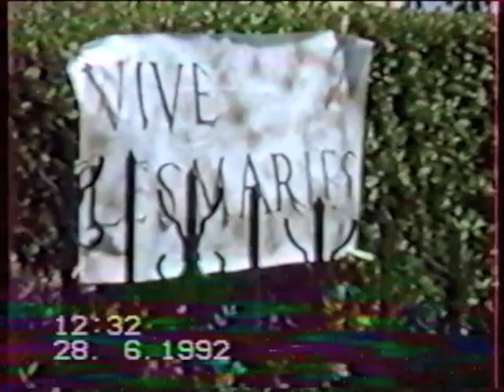Mariage Agnes 28 06 1992 Gauth 15 1